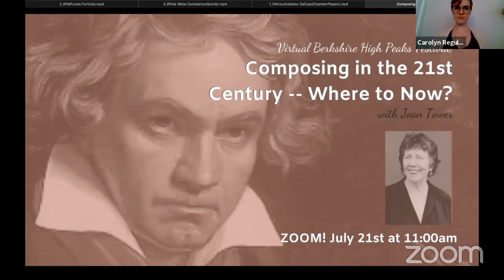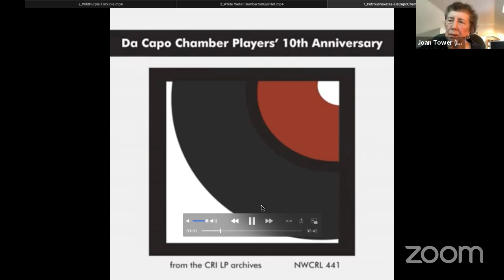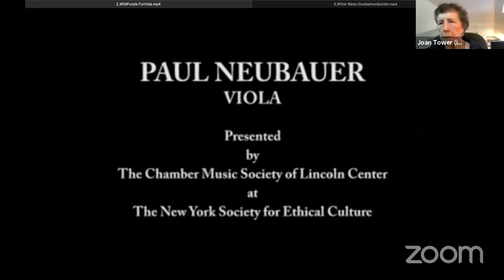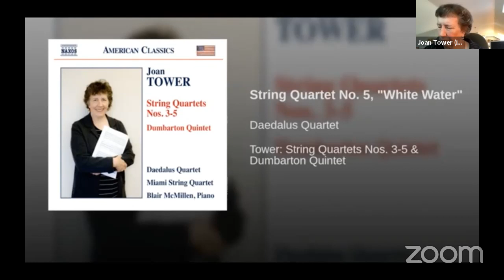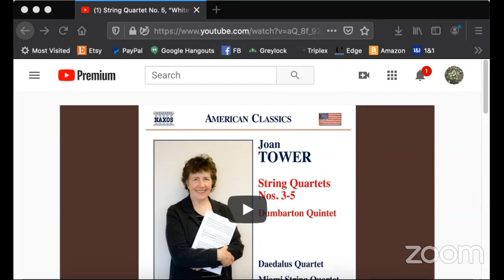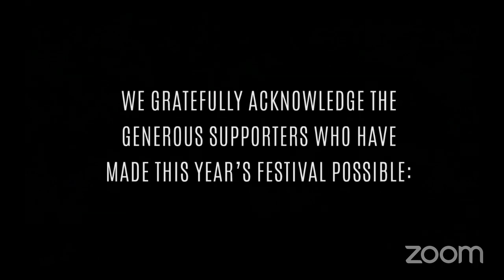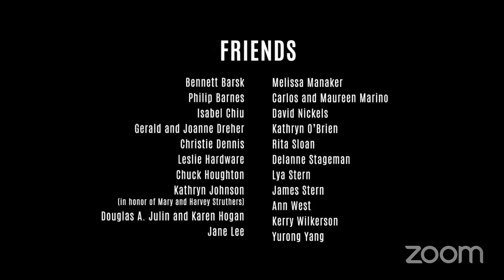Joan Tower: Composing in the 21st Century -- Where Are Contemporary Composers Heading?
Doyenne of American composers, Joan Tower will share her many-decade adventures breaking ground with her kinetic and colorful composition, and now bridging the 20th and 21st centuries.
Faced with the pandemic, and the closure of the physical campus of the Berkshire School in Sheffield MA, rather than being defeated by COVID-19, Berkshire High Peaks Festival mounted its 11th annual festival virtually!

All 22 festival events, July 20 - 31, are free and available to audiences via Zoom and/or live streamed on our YouTube channel, with links provided prior to each event.

At the core of the ten-day festival are more than 40 international students of exceptional promise and demonstrated accomplishment. While they receive their lessons using platforms designed to enhance sound quality and allow for teacher and student to actually share music across screens, master classes, talks and performances are open to the public.